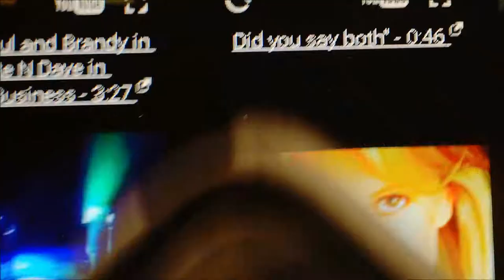Please Stay Tuned For The Next The Peter Austin Noto Show